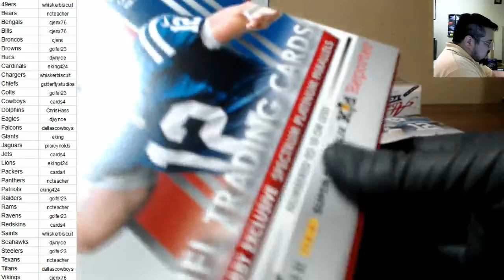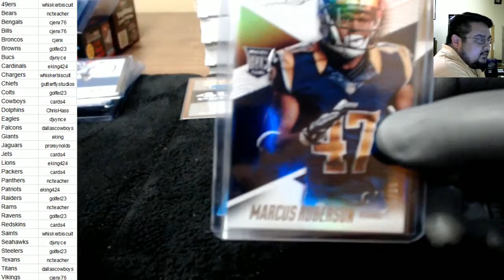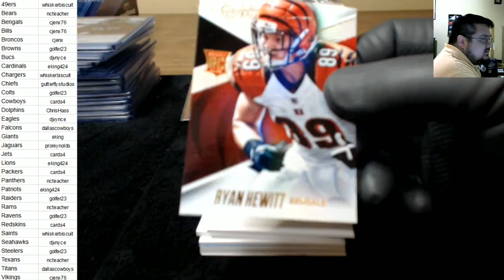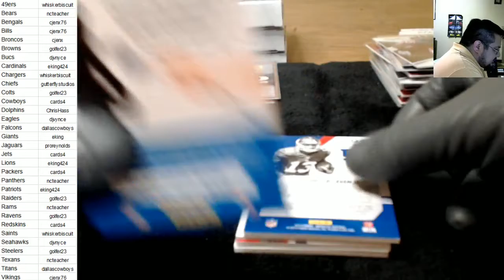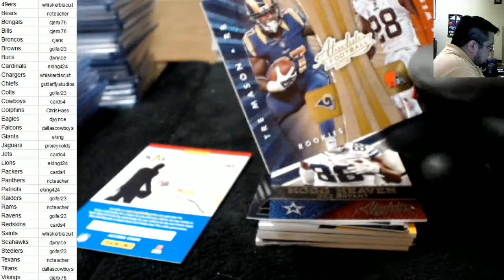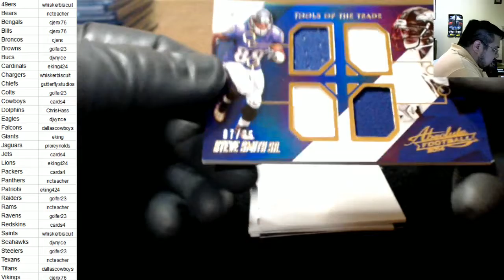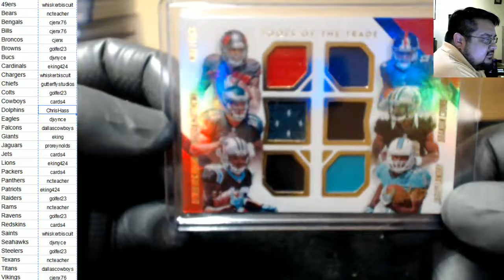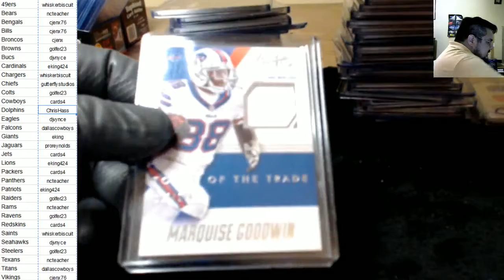08/08/2016 2014 Absolute Case Break PYT